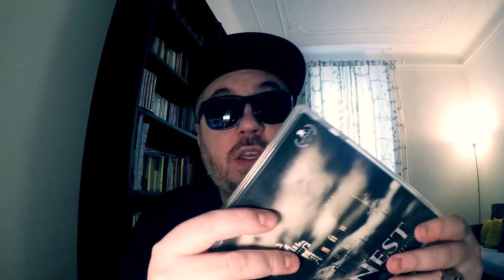I migliori film horror del 2019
Come di consueto eccomi qui a fare la classifica dei 3 migliori film horror del 2019. Purtroppo non sono riuscito a vedere tutti i film horror dell'anno, ma lasciando da parte le porcherie come la Llorona che spero di non vedere mai, è giusto precisare che non sono riuscito a visionare Doctor Sleep, Hole - L'abisso, e Zombieland Doppio colpo, ma dubito che sarebbero riusciti a salire sul podio.
Dedico questo video a tutti coloro che sono venuti al primo raduno NAQB e auguro a tutti gli iscritti al canale un fantastico 2020! 🍾